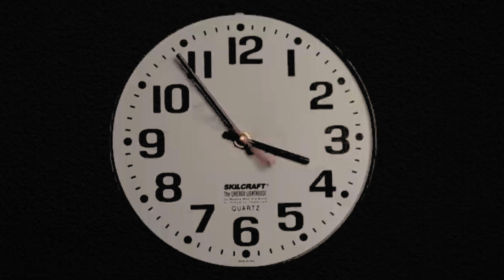सिख सुंदर कैसे साधु सुंदर सिंह बने?| How Sikh Sunder became Sadhu Sunder Singh? (Hindi) - Part 1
इस विडिओ में साधु सुंदर सिंह के जीवन के आरंभ के दिन, मसीहत का उसने कैसे विरोध किया था और कैसे उसने सत्य की खोज में जिवित मसीह का दर्शन किया उसके बारे में बताया गया है। यह भाग एक है और भाग दो में उसके जीवन परिवर्तन के बाद कैसे मसीह के लिए साधु के रूप में जीवन बिताया और आखरी सांस तक उस दर्शित मसीह के लिए सेवा कि, उसके बारे में देखेंगे।